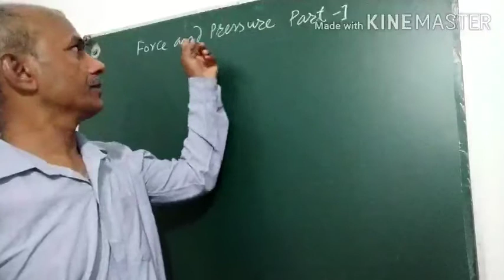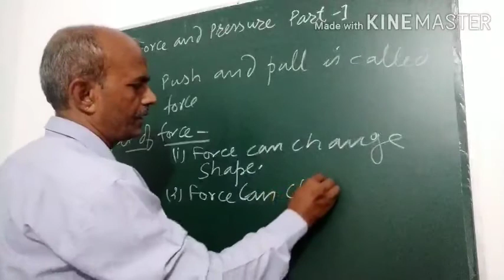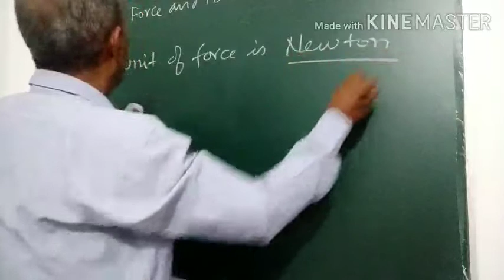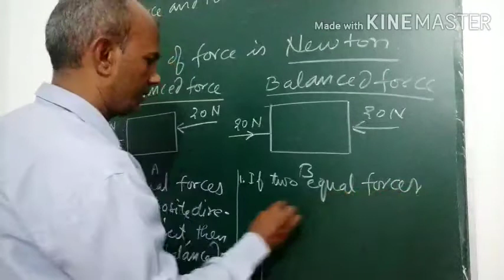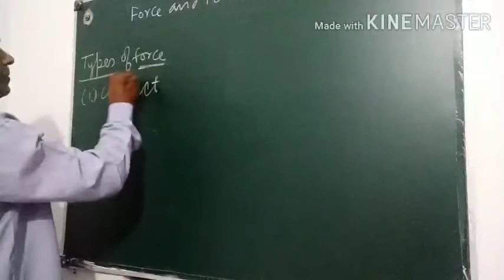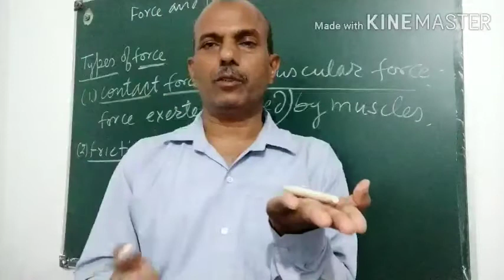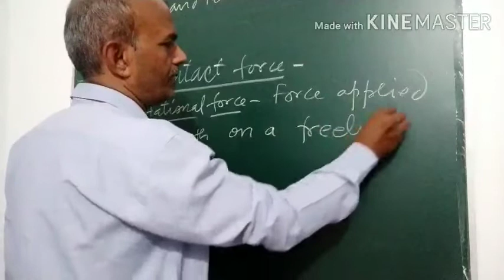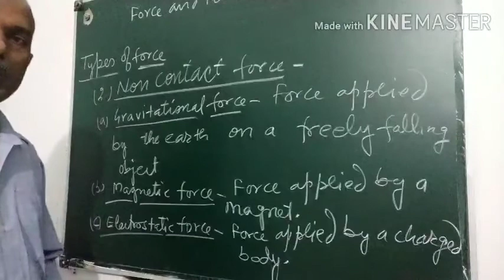Force and pressure part 1 class 8 by CS Sir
Force, effect of force, factors on which force depends, balanced force and unbalanced force, contact force and noncontact force, muscular force, friction force, gravitational force,magnetic force and electrostatic force